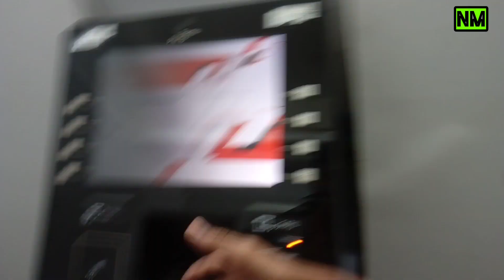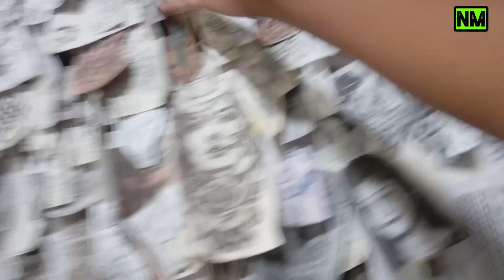Durga puja buli ata Video ll Borka durga puja ll Assamese Durga puja Vlog ll Nayan NM Vlogs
Assamese vlog video Durga puja
Assamese video Durga puja
Nayan Malakar
African vokora
vlogeraxom
Borka Durga puja
Assamese vlog video 2022
Assamese vlog video in Durga puja
theater Vlog video 2022